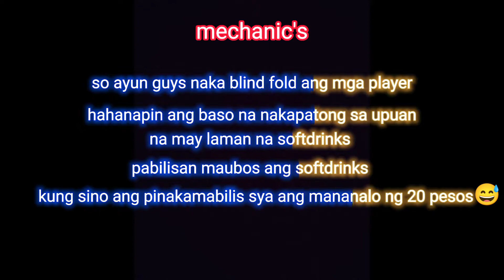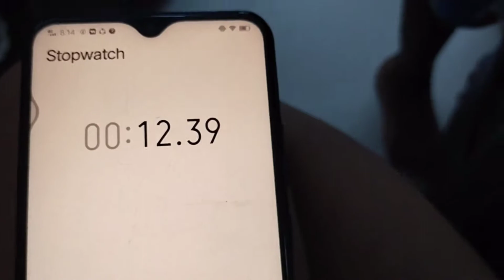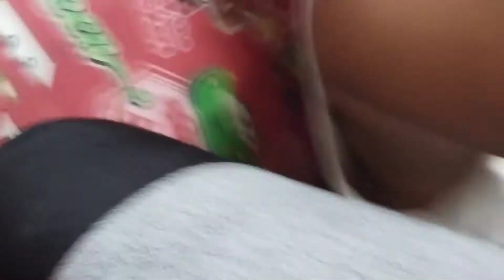HANAPIN MO CHALLENGE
Hello guys so gumawa kami ng challenge na hanapin mo challenge. So akala nya challenge talaga pero di nya alam may balak akong iba haha. Akala nya seryoso ko sa challenge na to di nya alam meron akong ginawa dun sa baso nya. Sobrang lt kasi nakainom sya ng konti dun sa baso. Panuorin nyo yung buong video and I hope na matuwa kayo sa kalokohan ko. HAHA

Merari Ablong
Alexandra Garcia